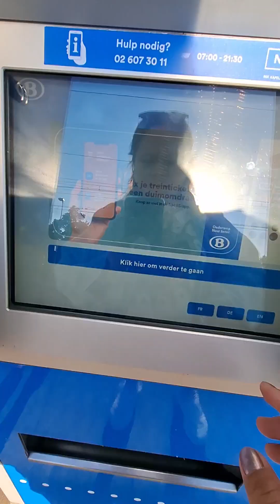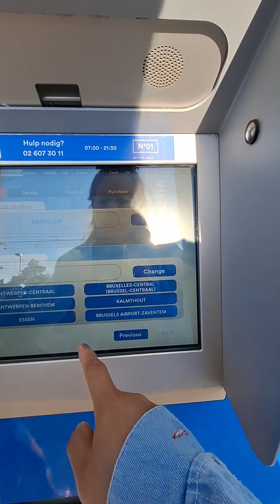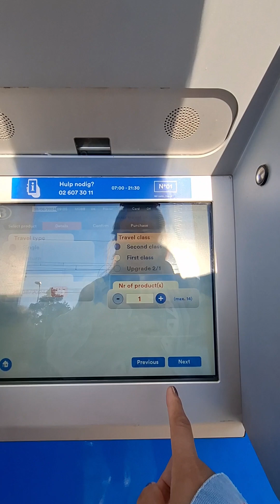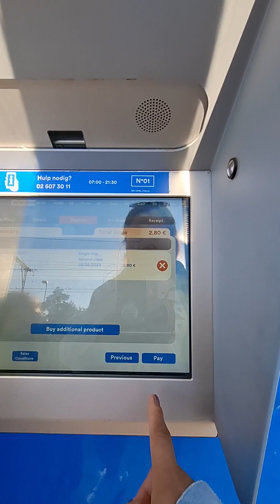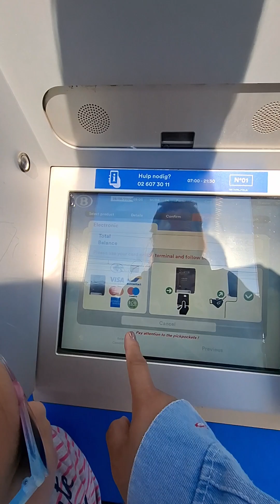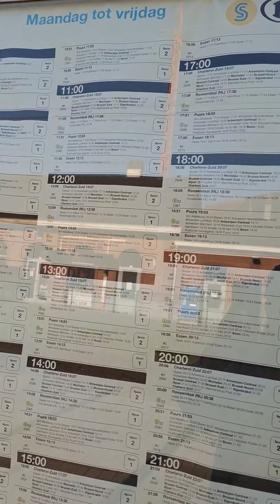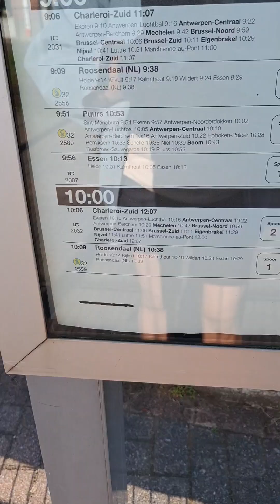Uwi na kami ng Lokeren Belgium/lovelygloinbelgium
Mag train ulit pauwi ng lokeren#viralvideo